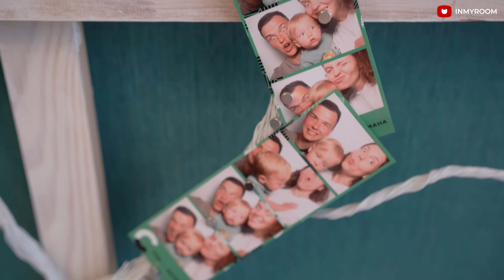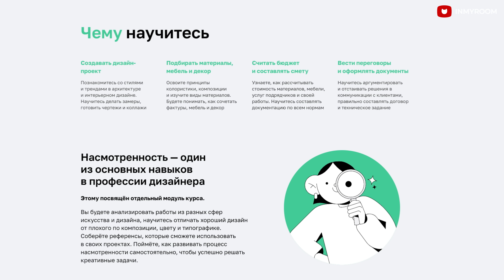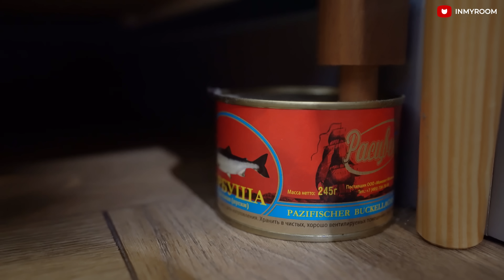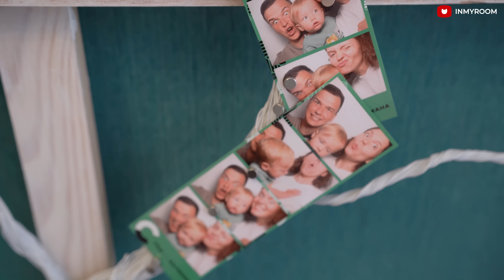🔥 Двушка начинающего дизайнера. Как обыграть МИНУСЫ планировки. ЗИМНИЙ САД! Рум тур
🔥 Бюджетная двушка с зимним садом для семьи! Мария @maruskasavinaya расскажет, как обыграла несущий пилон и создала круговую планировку с изолированной детской. А еще поделится интерьерными лайфхаками, чтобы реже убираться😉. Подробнее в видео!

🏠 Навигация по Рум Туру (тайм-коды):
0:00 Что будет в этом выпуске
2:14 Кухня
8:11 Лаунж зона
11:04 Спальня
14:31 Прихожая
16:36 Детская
18:12 Ванная
20:19 Санузел

🏠 Метражи:
Высота потолка: 3,4 м
Общая площадь: 70 м²
1. Спальня: 15 м²
2. Кухня: 12 м²
3. Лаунж зона: 8 м²
4. Детская: 19 м²
5. Прихожая: 10 м²
6. Ванная: 4 м²
7. Санузел: 2 м²

В этом румтуре вы увидите обзор стильной двухкомнатной квартиры 70 кв. м, которую начинающий дизайнер Мария Савина оформила для своей семьи. Из бетонной коробки получился светлый интерьер с проходной кухней, лаунж зоной, спальней, детской, ванной и санузлом. А еще в квартире появились вместительные системы хранения. Эта уютная квартира находится в новостройке район Измайлово г. Москвы. Обязательно смотрите выпуск до конца, чтобы увидеть и подчеркнуть для себя интересные решения для интерьера и планировки своей квартиры.